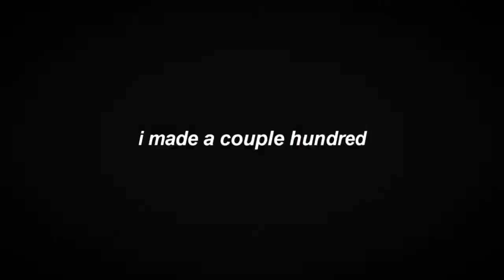bakugou katsuki // ALASKA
ɪɴғᴏ }

Show: Boku no Hero Academia
Song: Beginning of video

ᴄʀᴇᴀᴛᴏʀ ᴄᴏᴍᴍᴇɴᴛs }

name change. umbrella to dreamaway.
brockhampton is a good boy band.

ᴅɪsᴄʟᴀɪᴍᴇʀ }